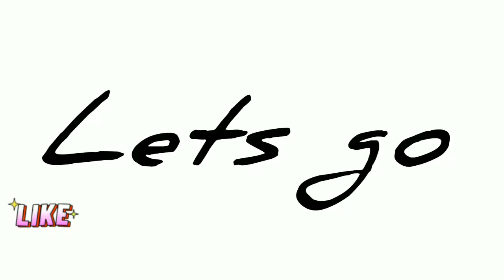Lulusar Lake To Gilgit|Day 2|Part 2|Muaviyya Ghouri Vlogs